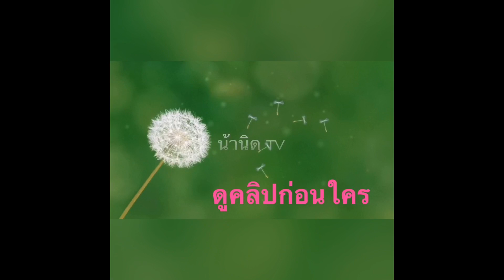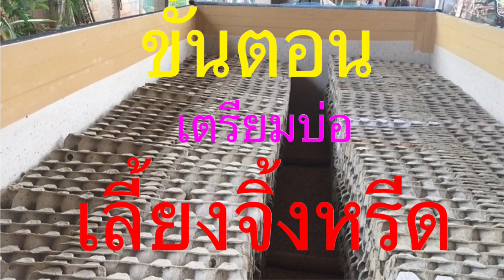Ep.37 วิธีเตรียมบ่อเลี้ยงจิ้งหรีดแรกเกิดหน้าหนาว | น้านิด ฅนเลี้ยงแมง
เคล็ดลับเตรียมความพร้อมสำหรับจิ้งหรีดแรกเกิด